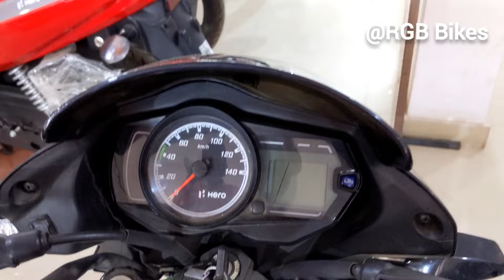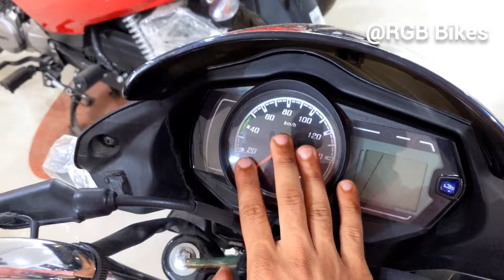New Hero Passion Plus 125R Disc BS7 2204 Launch ? New Meter | 10 Changes | Price | Specs | RGB Bikes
New Hero Passion Plus 125R Disc BS7 2024 Launch ? New Meter | 10 Changes | Price | Specs | On Road Price | New Body | 3D Logo More Power | New Colours.